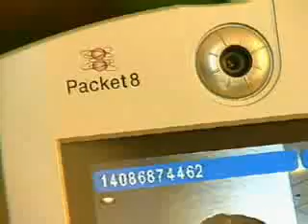Bryan Martin of 8x8 Explains VoIP and Video Telephony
Helpful commentary on the state of the Voice over IP (VoIP) market and some of the advanced features being delivered by Packet8 (a service run by 8x8).